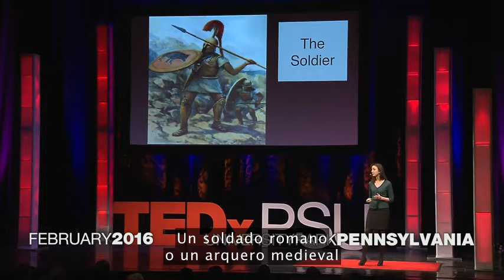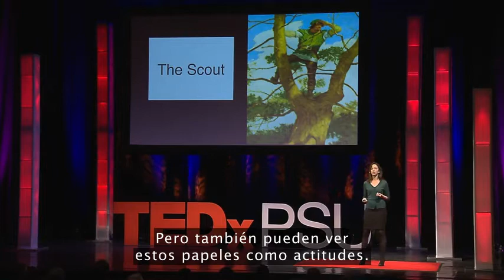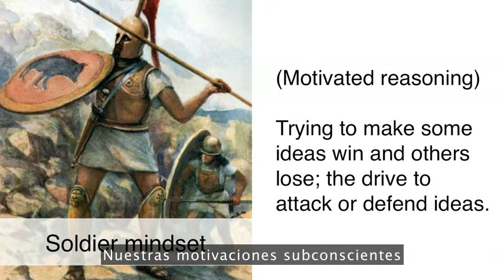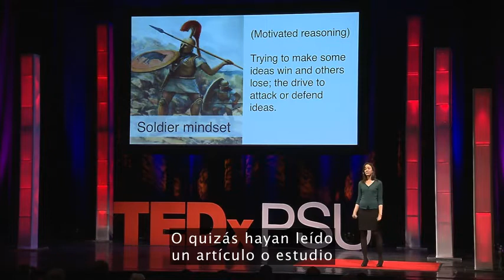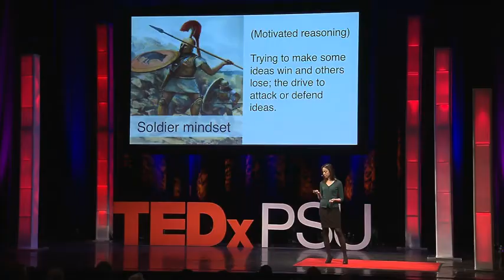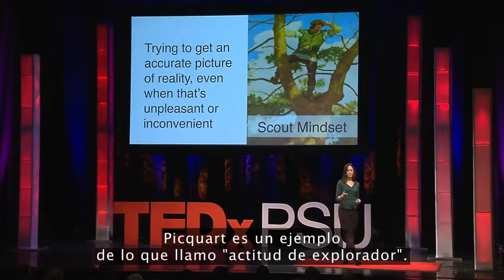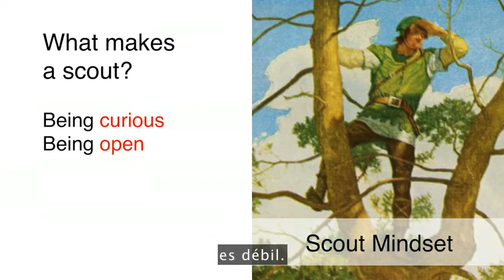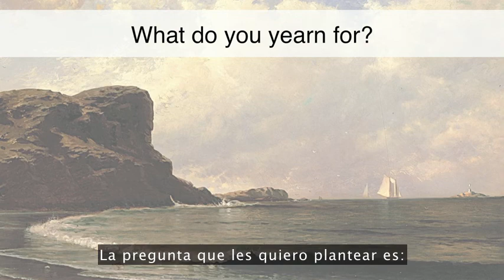Por qué crees que tienes razón, aunque estés equivocado